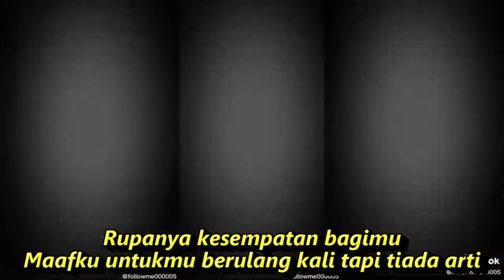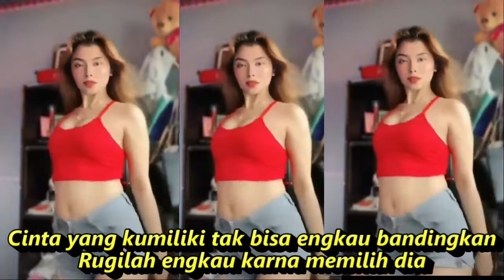TAK SEDALAM INI KOPLO DANGDUT FULL GOYANG KOMPILASI MIX TIKTOK & SHORT YOUTUBE REFRESH SEGER MATA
Tak Sedalam Ini
Lagu Tasya Rosmala
DengarkanLirik
Jangan kau obati luka ini
Biarkan mengelir darah tak henti
Kutahu kau hanya membuat lukaku semakin perih
Kini kau datang esok kau pergi
Seakan engkau tak punya hati
Terlalu aku mencintaimu
Rupanya kesempatan bagimu
Maafku untukmu berulang kali tapi tiada arti
Kini denganku esok dengannya
Aku tak sanggup lagi
Sakitnya, perihnya
Melihat kau bercumbu dengannya
Kau tega menyiksa
Aku yang selalu setia
Andai rasa dihati tak sedalam ini
Dari dahulu engkau telah kutinggalkan
Cinta yang kumiliki tak bisa engkau bandingkan
Rugilah engkau karna memilih dia

Dangdut koplo
Kopo dangdut
Tepung kanji
Los dol
Banyu moto
Apakah itu cinta
Gaun merah
Berbeza kasta
Ku puja puja
Koplo time
Koplo Jawa
Koplo Banyuwangi
Koplo again
Koplo Adella
Koplo bunga
Koplo campursari
Koplo campursari mp3
Koplo chord
Koplo cinta
Koplo DJ
Koplo duet
d'rosta koplo
Koplo edan
Koplo egois
Koplo full
Koplo ful
Koplo gendang
Koplo gerry
Koplo gelandangan
Koplo hadirmu bagai mimpi
Koplo hits
Koplo palapa
Koplo India
dangdut karaoke
dangdut remix
dangdut lawas
dangdut Amelia
Dangdut academy
dangdut Asia
Dangdut akustik
dangdut album
dangdut Batak
dangdut Bugis
dangdut Melayu
dangdut bimbang
dangdut cek
Chord dangdut
Dangdut disco
Dangdut disko